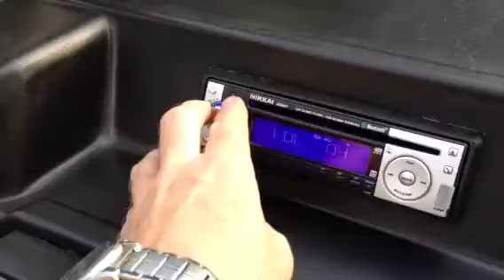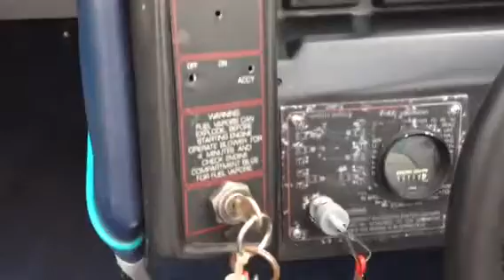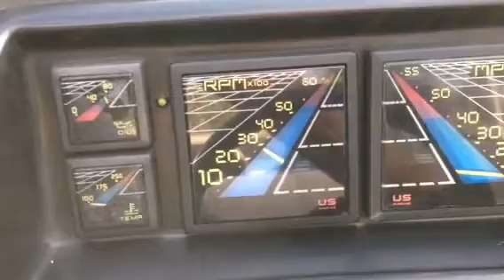Bayliner Capri 1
Better view of boat